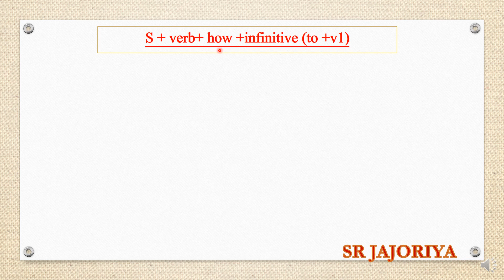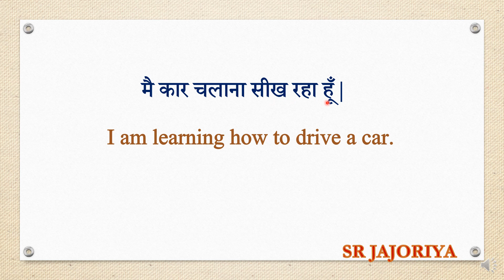Important Advance English Structure | Translation Hindi to English | use of how to in English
वह video बनाना जानता है | इस प्रकार के sentence को english में कैसे change करेगे .